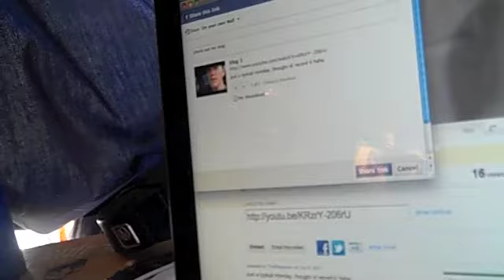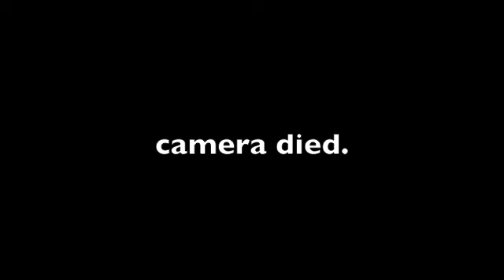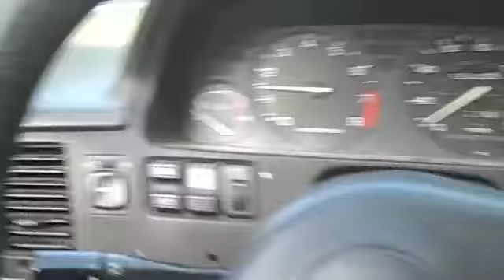Vlog 2- COFFEE!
Just a typical tuesday. thought id record it haha. Song: Drive by Incubus.